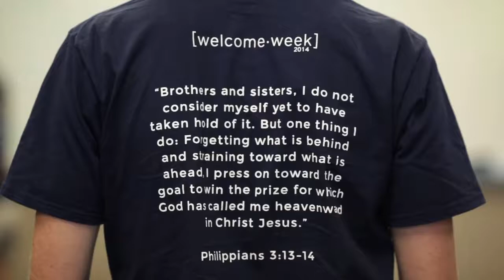Welcome Week 2014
New students arrive at Bethel to the warm welcome of the community!